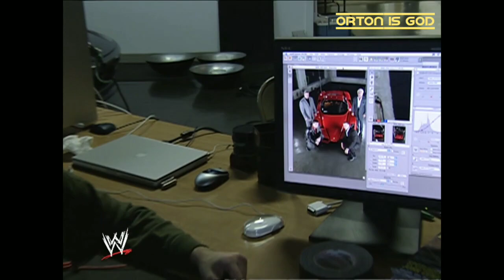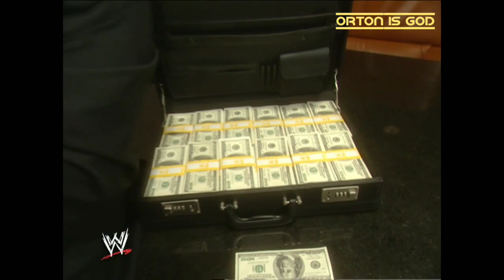Evolution Visits A Ferrari Dealership | WWE Confidential Jan 03, 2004